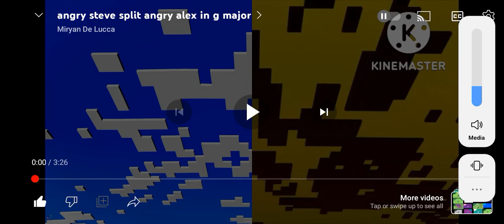AcMarket net Minecraft